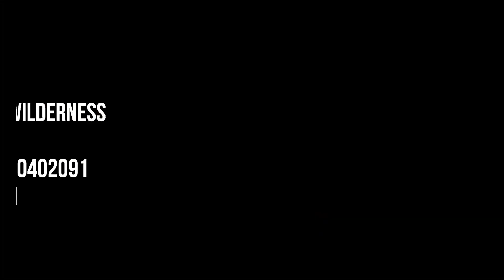Village walk cum trek to Khati Uttarakhand !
Video representation of our village walking expereince to the remote wilderness of Kumaon uttarakhand ! this village walk is an amalgam of Trekking, camping at the meadow, Bird watching and a tour of the picteresque last village of khati , enroute Pindari glacier in the Bageshwar distrcit of Uttarakhand ! Add to it , a couple of nights stay at the Hamlets of Kausani and Bageshwar to bring forth a fulfilling experience ! For such , journeys and explorations , please get in touch with us at 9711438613 and we shall curate unforegettable memories for you !